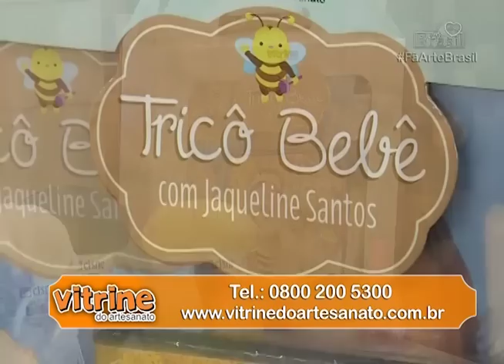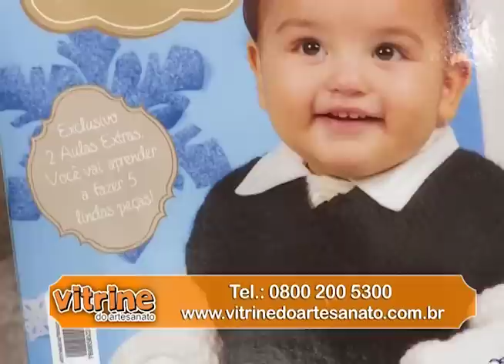CASAQUINHO DE BEBÊ EM TRICÔ com Suzete Lemos - Programa Arte Brasil - 27/06/2016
Programa Arte Brasil - Suzete Lemos - Casaquinho de Bebê e Tricô

Aprenda com Suzete Lemos a fazer um Casaquinho de Bebê e Tricô